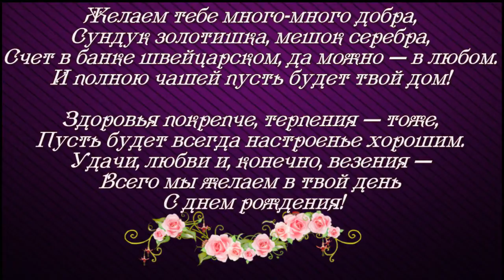с юбилеем 40